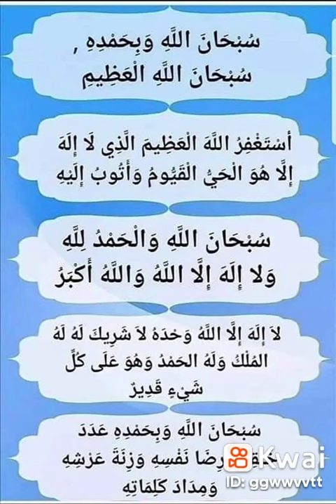٢٨ أغسطس، ٢٠٢٢